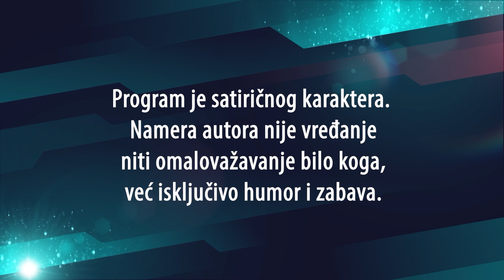SHOWOFF Mesec dana posle superćelijske oluje ovo su ubedljivo najtraumatičnije posledice